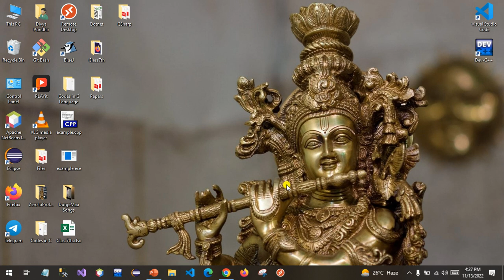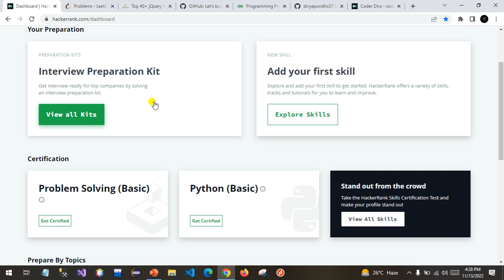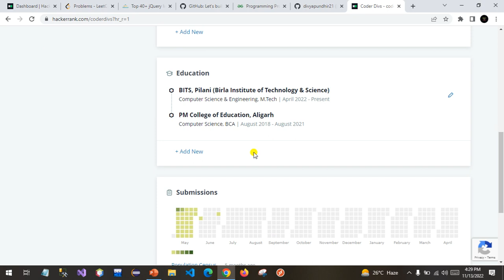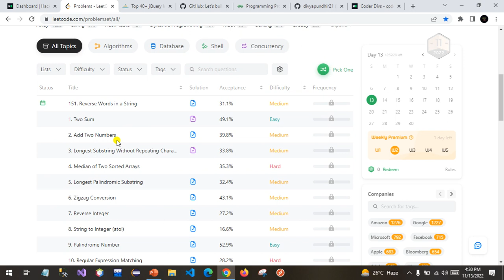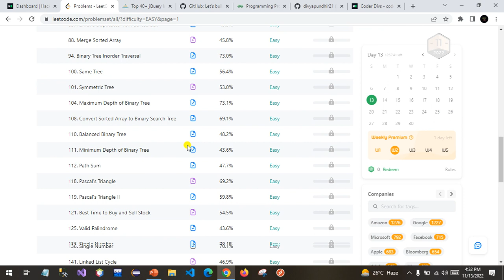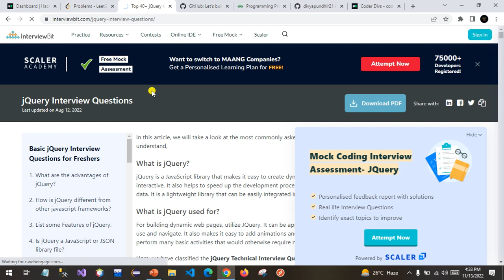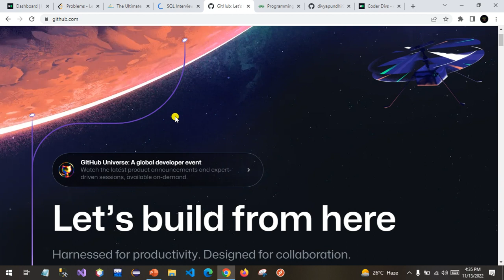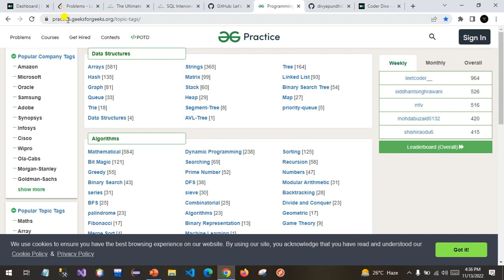5 Coding Websites | Every College Student Must know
5 Coding Websites | Every College Student Must know.